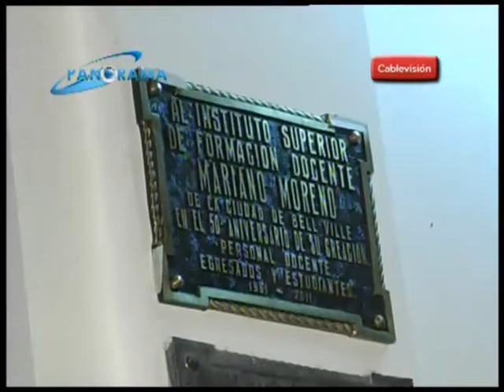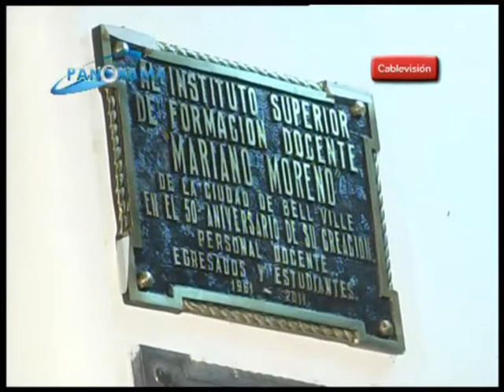Profesorado: homenaje a López Ballesteros, Helio Zarini y Viqueira